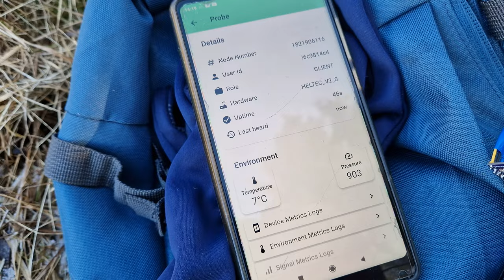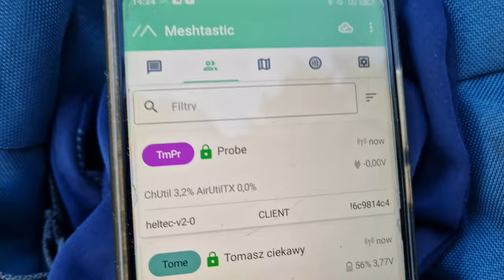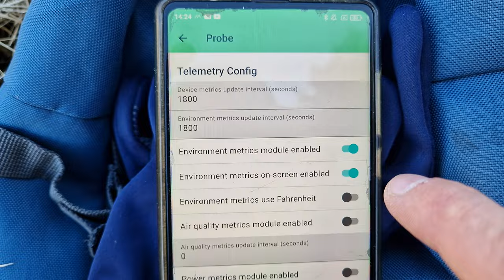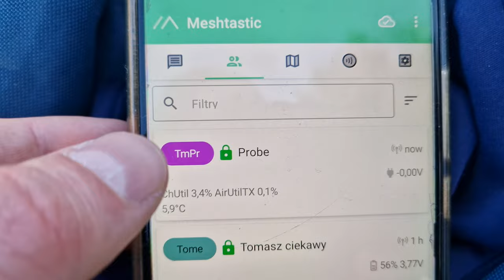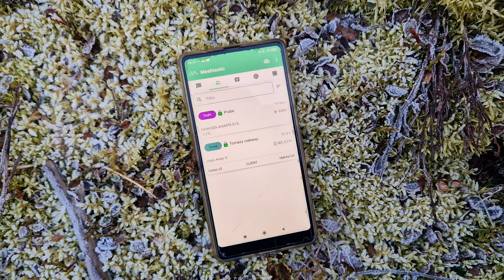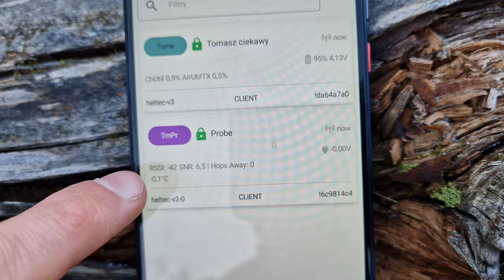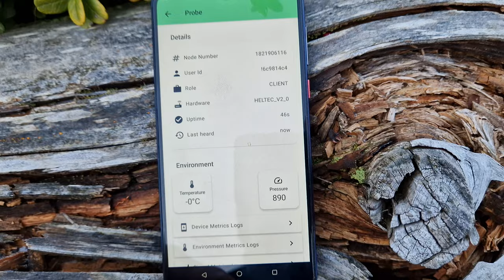stacja pogodowa za 55 zł w Meshtastic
Jak zbudować małą stację pogody przy wykorzystaniu gotowych elementów poniżej 100 zł. Stacja oprócz zbierania danych o temperaturze, wilgotności (inny czujnik) potrafi mierzyć też ciśnienie atmosferyczne i wysyłać wszystkie te dane telemetryczne radiowo przy wykorzystaniu bezpłatnej sieci Meshtastic.

Rozdziały:

0:00 Co w odcinku?
0:38 Intro
1:20 Konfiguracja czujnika
2:50 Wykres temperatury
3:30 Kasowanie telemetri
3:50 Czy ciśnienie w górach maleje?
5:07 Zebrane dane tepmeratury i ciśnienia
5:44 Radiowy przesył telemetri
7:13 Zapowiedzi
7:29 Podziękowania